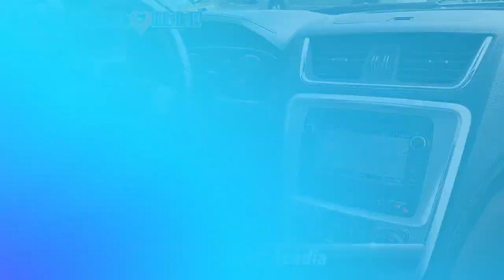Used 2016 GMC Acadia SLT, Glen Mills, PA SP788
Concordville Subaru

2016 GMC Acadia SLT-1 *NAVIGATION*, *BLUETOOTH*, *HEATED SEATS*, *LEATHER*, *SUNROOF*, *BACK UP CAMERA*.Clean CARFAX. Priced below KBB Fair Purchase Price!Awards:* 2016 KBB.com Brand Image AwardsReviews:* Ride quality is smooth and compliant over most road surfaces; plenty of cargo capacity, even behind the third row; seating for up to eight passengers; earned top crash test scores. Source: Edmunds

[RLVID:5848:021377f592f3ab3b:c9eb126c172ee237:1]